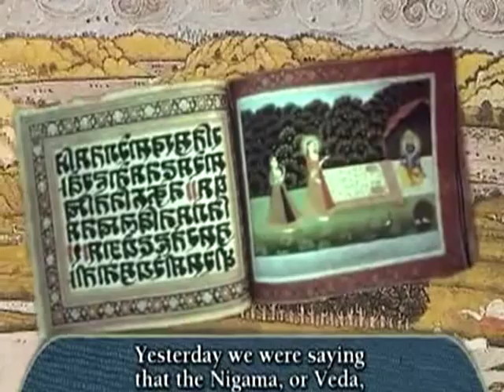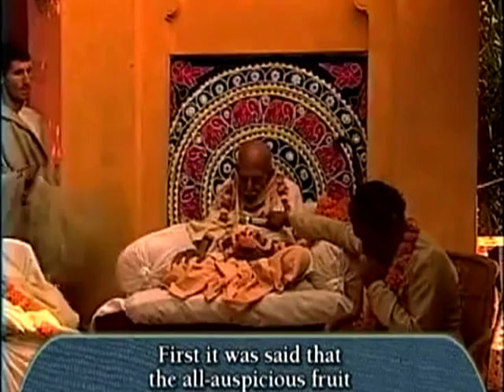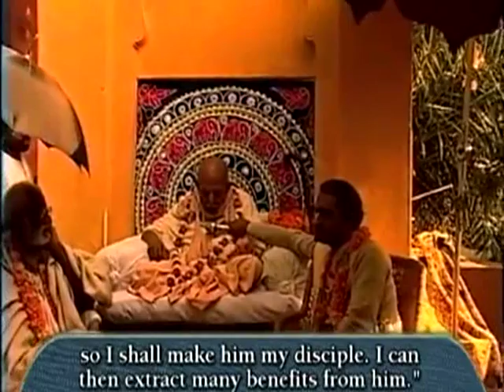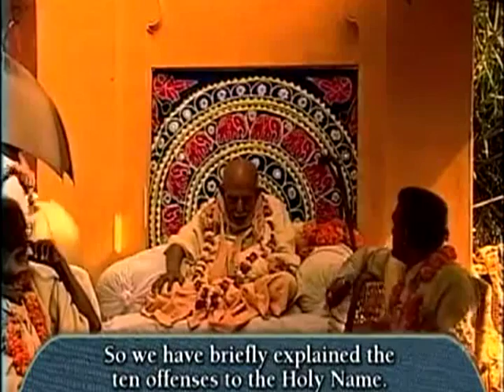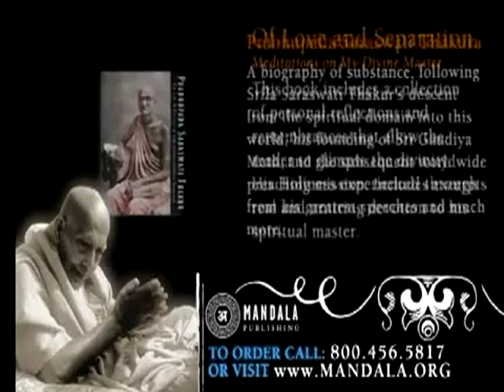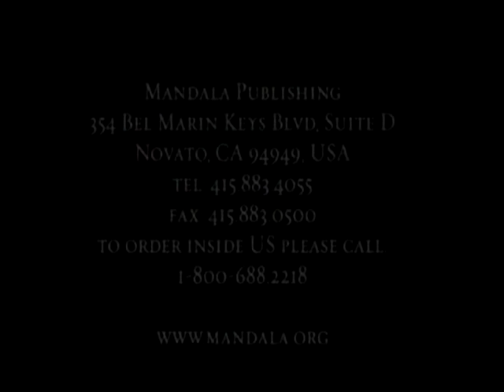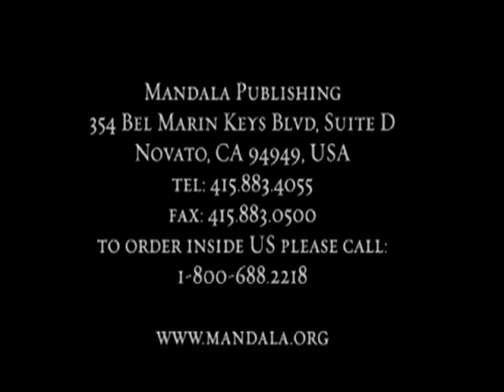Art of Sadhana by Srila Bhakti Pramode Puri Goswami Maharaj - Part 2